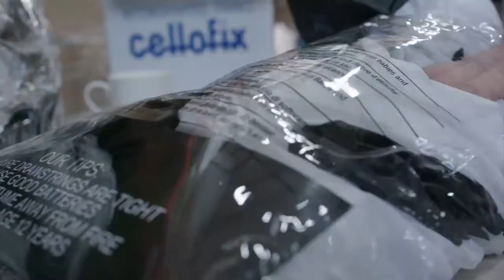Bodysocks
Mae Bodysocks, sydd wedi’i leoli yn Noc Penfro, yn gwerthu ac yn allforio gwisgoedd gwynt ledled y byd.  Gwrandewch sut y gwnaeth benthyciad gan Fanc Datblygu Cymru helpu Jack Lear i dyfu ei fusnes.

Bodysocks, based in Pembroke Dock, sell and export inflatable costumes around the world. Hear how a loan from the Development Bank of Wales helped Jack Lear grow his business.